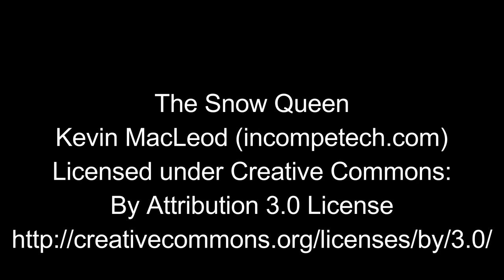The Spiral Lamp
The Spiral Lamp (a.k.a The Loxodrome Desk Lamp) is a project I began in 2015 and have recently improved. It was inspired by Paul Nylander's Loxodrome Sconce. My idea was for a motorized desk lamp that would project flowing swirls of light on the wall.

This video is associated with an upcoming Instructable that will show you how you can build your own.